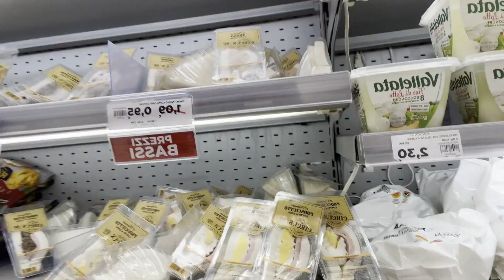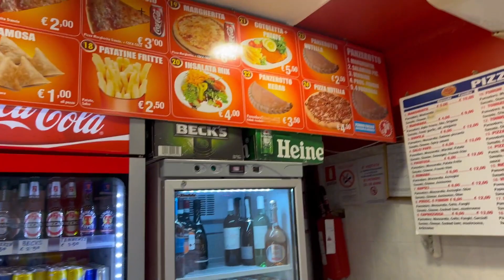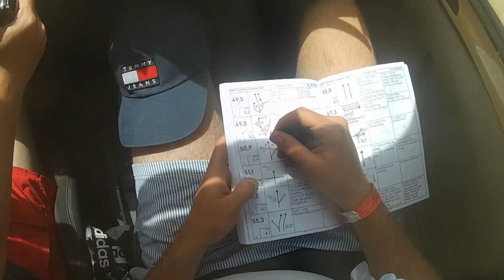De Venise jusqu'à Marrakech !! Retour sur 2 voyages marquants avant un nouveau départ ...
C'est bientôt l'heure du grand départ ...
Alors quoi de mieux que de faire une petite retrospective, une petite story time de mes deux "gros" dernier voyage, avec mon fidèle acolyte Dylan la fripouille.
Un format de vidéo nouveau, je tente de nouvelle chose, avec un facecam agrémenter de petit passage vidéo plus chill, n'hésitez pas à me dire ce que vous en pensez et j'en referai surement d'autre.

On se retrouve prochainement pour ce qui s'annonce être une grande aventure !